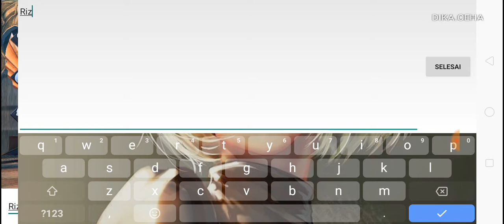Goddess Primal Chaos Gameplay HD #1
Misi anda? Menyelamatkan umat manusia, monster, dan dunia roh!

Game mobile aksi 3D MMORPG ‘’Goddess: Primal Chaos - Indonesian‘’ telah datang! Mainkan game yang paling ditunggu tunggu di 2016 ini sekarang juga. Menjadi pahlawan untuk menyelamatkan dunia, melalui ruang dan waktu kembali ke masa sebelum lahirnya 'Tyran'. Misi anda? Menyelamatkan umat manusia, monster, dan dunia roh!
Pilih tiga job yang tersedia: Summoner, Warrior atau Bloodline dan bertarung secara online dengan jutaan pemain didalam dunia fantasi! Kumpulkan barang-barang untuk menambah kekuatan karakter anda dan taklukan segala rintangan. Mulailah petualangan seru anda sekarang juga!

Fitur game:
- Mudah untuk mengontrol, satu tombol untuk kombo, Pertarungan yang mengasikkan
- Memilih sendiri beast; dengan puluhan jenis tersedia
- Bergabung ke dalam tim dan berinteraksi dengan pemain dari seluruh dunia dalam dungeons, boss dan masih banyak lagi.
- Gunakan aliansi, shop & teknologi untuk memperkuat karakter anda atau saling bertukar dengan pemain lain untuk menjadi yang terbaik
- 1v1, 2v2, 3v3, perang antar tim dan perang aliansi,berbagai macam pilihan PVP
- Misi yang inofatif dan dinamis serta tantangan misi ‘Urgent Wilds’
- Bergabung dengan Goddes dan taklukan dunia demons
- Puluhan mounts, gear, senjata yang unik dan kostum yang keren
- Sistem yang unik. Tingkatkan untuk menjadikan yang terbaik

Plus, lebih banyak lagi konten-konten menarik dan gameplay baru menunggu anda!